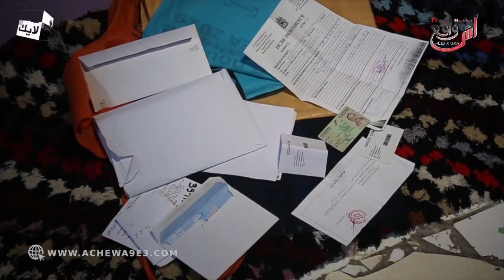مرض نادر ينهش جسد هذا الرجل .. غير كارين و طبيب عطاه دوا غير كينعسو عونوني المغاربة...